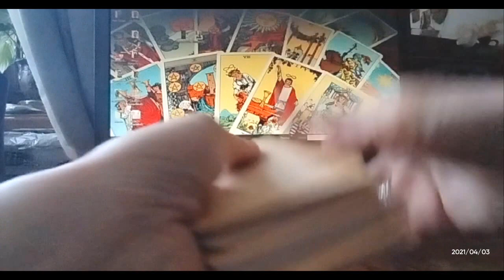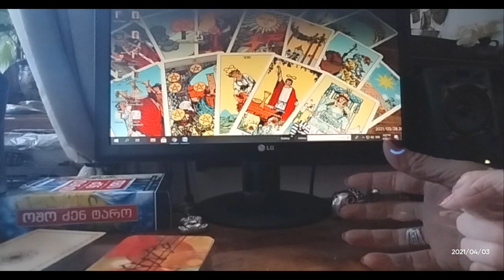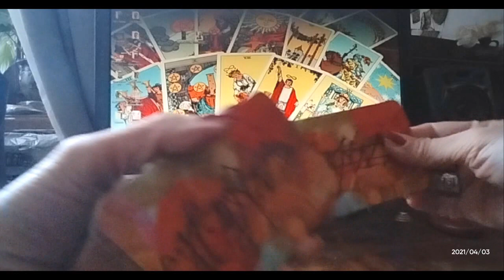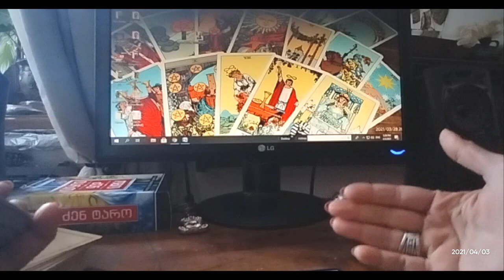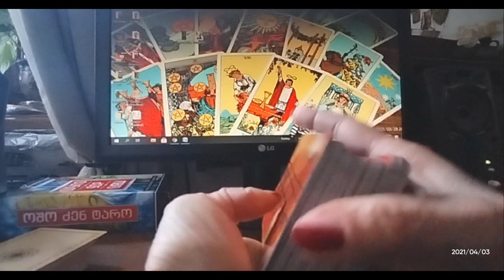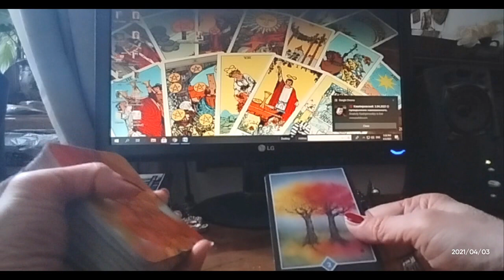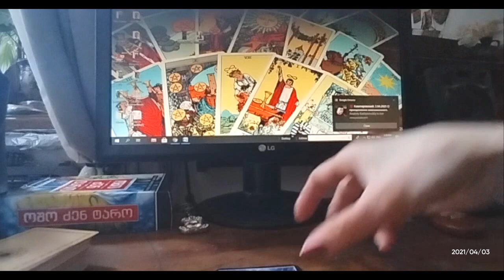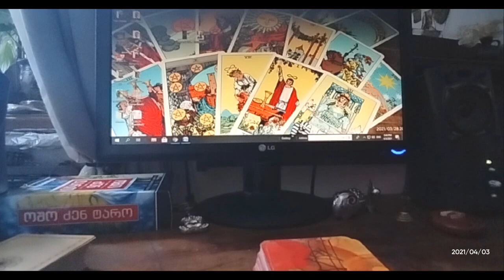საჯარო გაშლა – თქვენ და ის! როგორია თქვენი და მისი კარმული თანხვედრა? – 3 ვარიანტი